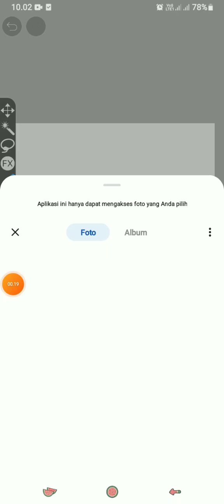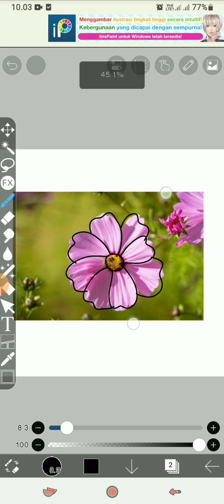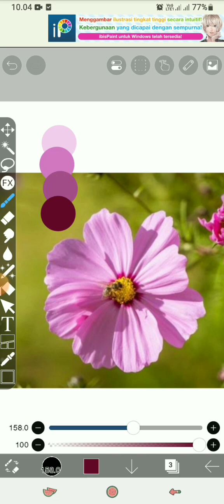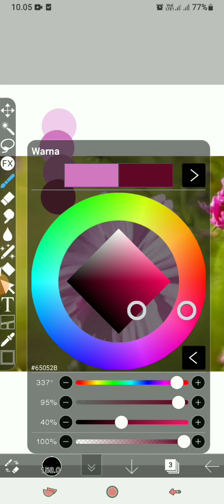Tutorial memasukkan gambar dan palet warna Ibis Paint X